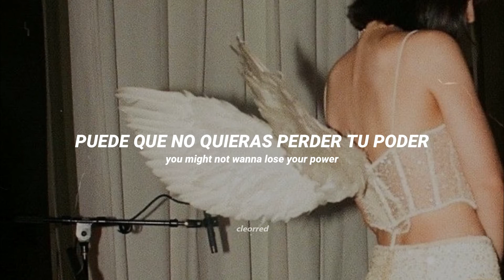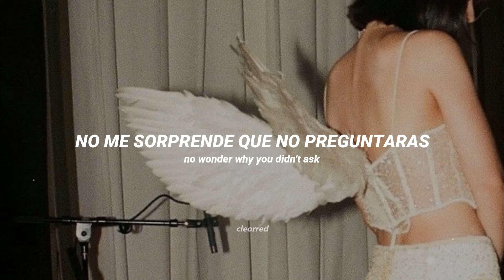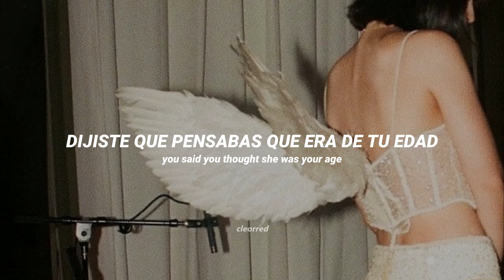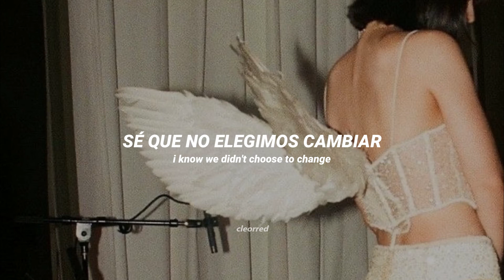Billie Eilish - Your Power / letra en español - cleorred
∙♡°┇ 𝖍𝖔𝖑𝖆 𝖇𝖎𝖊𝖓𝖛𝖊𝖓𝖎𝖉𝖝𝖘 ┇°♡∙

┏ー∪∪ ┓
     ♡∙    𝖗𝖊𝖉𝖊𝖘 𝖉𝖊 𝕭𝖎𝖑𝖑𝖎𝖊 𝕰𝖎𝖑𝖎𝖘𝖍     ∙♡

『✧✦✧𝖔𝖙𝖗𝖔𝖘 𝖊𝖓𝖑𝖆𝖈𝖊𝖘 ✧✦✧』